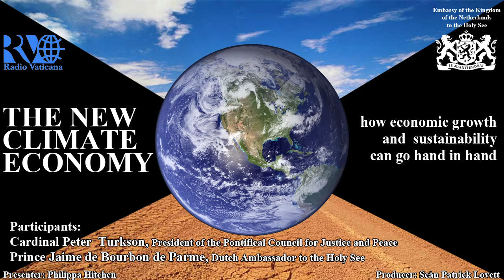Andreas Widmer of CUA - The New Climate Economy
The Director of Entrepreneurship studies at Catholic University of America, Andreas Widmer, on The New Climate Economy